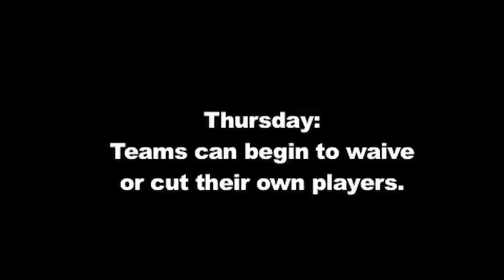Sports Page Online - S3 E11 - Sports Comedy Show, Who will the Jets sign in free agency?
In this brand-new Season 3, Episode 11 edition of Sports Page Online, the crew decides to visit an old friend and convince him to return to the show and challenge the newest show staple, Snowy. The ultimate showdown is set and is something you have to see to believe. Then, we break down the end of the NFL lockout and look at what the Jets, Giants and Patriots will do in free agency. And Brad has his Final Rant on the NFL. That and a whole lot more on this episode of Sports Page Online. 7/25/2011